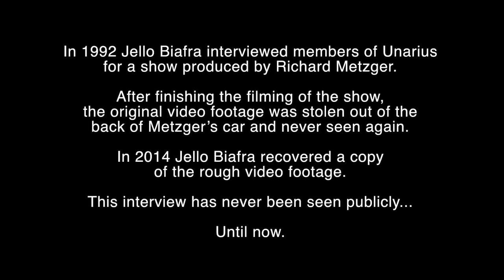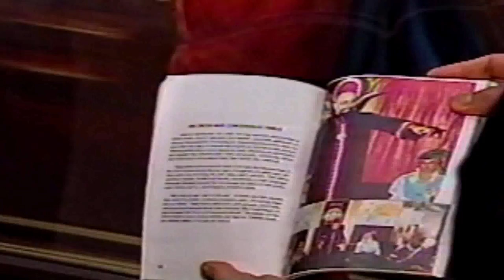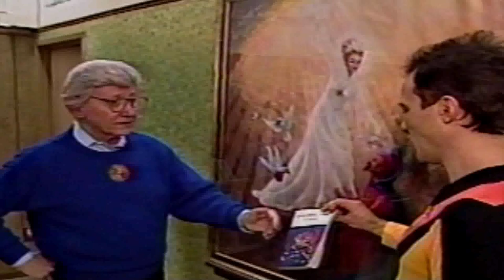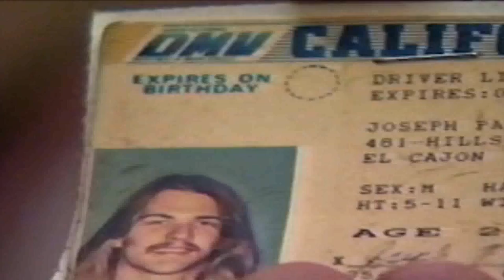JELLO BIAFRA interviews the UFO cult UNARIUS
If you'd like to see more great videos like this please support
Be sure to watch BONUS FOOTAGE at 01:17:07 ! Outtakes from original interview!

In 1992 Richard Metzger produced a show which intended to expose the stranger cultural facets of America.  Popular alternative icons of the time were asked to act as hosts of the show, interviewing different people in places that fit the model for the show.

Unarius, a cult based out of El Cajon, California, which believes in the existence of UFO's, who allegedly have direct contact with the "Space Brothers," aliens, many of which live in an underground city in Mars, and who practice "Past Life Therapy," among other unique practices and beliefs, were a perfect subject for the show.

Metzger recruited Jello Biafra (original frontman for the Dead Kennedys) to do an in depth interview of Unarius, questioning members and key leaders of the movement, including their founder,"Archangel Uriel" aka Ruth Norman.

Soon after filming this interview in 1992, all of the original footage was stolen and never recovered.

In 2014 Jello Biafra gave a copy of the rough footage to his friend Erleen Nada (musician and video artist), who had a long time fascination with Unarius.  Driven by a need to share this incredible interview with the world, Erleen Nada edited the footage (with Richard Metzger's approval), to make it comprehensive for public viewing, and available for viewing on the internet.

Here for the first time ever, 22 years after the filming of this show, is the fascinating interview between Jello Biafra and Unarius.

Video edited by Erleen Nada

"Psychedelic Spaceship" Credits: Vocals & Synths Erleen Nada. Drums & beats by Neil Revenga.

CONNECT:
Connect with Erleen Nada: